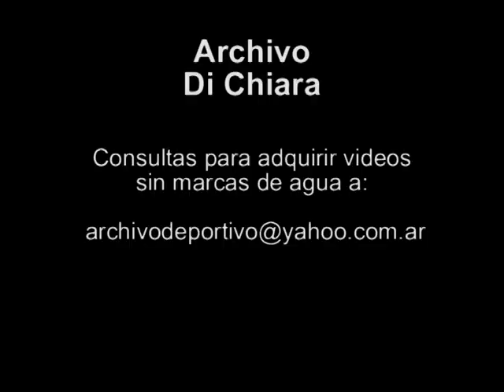Feliz Domingo con Silvio Soldan 1988 BG-0425 - DiFilm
Fecha: 1988
Duración:
Código: BG-0425